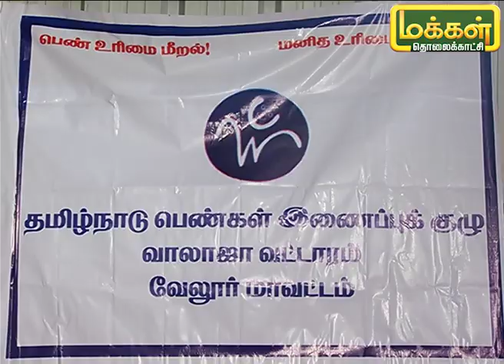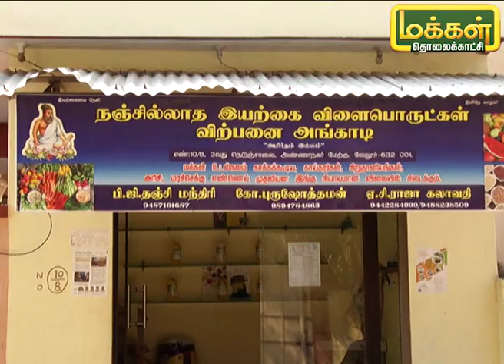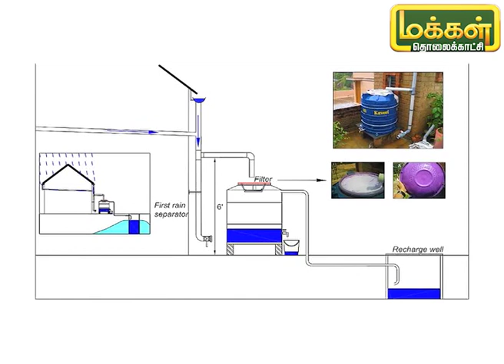பருவநிலை மாற்றத்தை ஈடு செய்ய மரங்களை வளர்ப்போம் | மண் போற்றும் பெண்| 20/10/19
தமிழ்நாடு பெண்கள் இணைப்பு குழுவில் சுமார் 15000 பெண்கள் இணைந்து பணியாற்றி வருகின்றனர். இவர்கள் தமிழகம் முழுவதும்  உழவர்களுக்கு பெண்களுக்கும் பல சேவை செய்து வருகிறார். இந்த அமைப்பு மற்றும் அதன் பணிகளை பற்றி நம்மிடம் பேச வருகிறார் அதன் தலைவர் அன்னக்கிளி அவர்கள்.